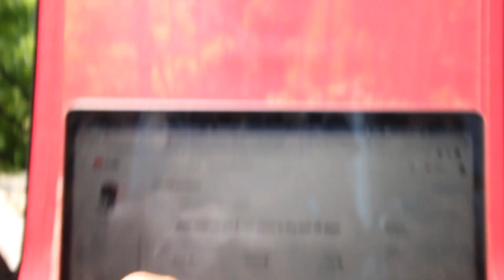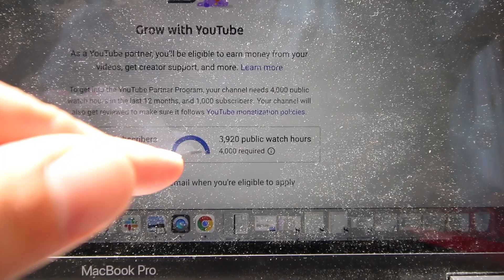Exciting news for this channel!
An exciting day for this channel, filmed by me, on a very bright and warm day in Montreal. June 4th, 2021.